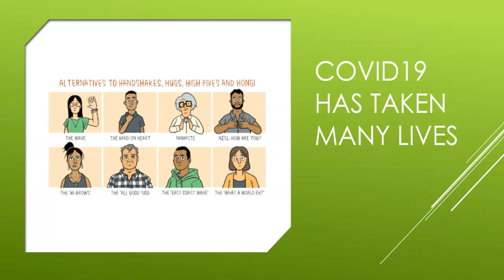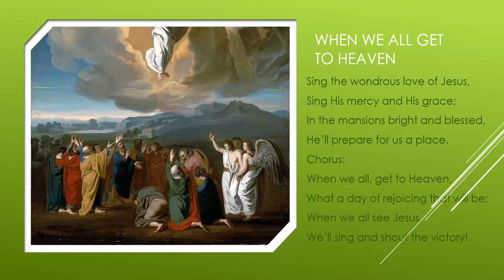Early Teens SS Lesson by Lawanna McCoy